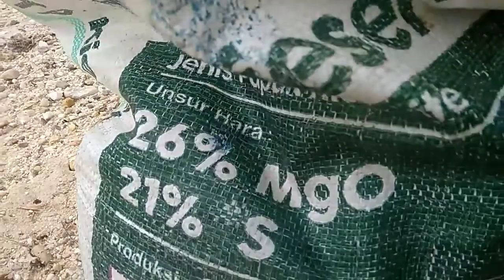Dosis Pupuk kiesrite di sawit l part 2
Mari kita masuk topik Pupuk kiesrite untuk sawit
Bermanfaat untuk sawit..
Agar sawit berkembang lebih baik
Pupuk kiesrite ini menggunakan dosis 0.75 kilogram karena berumur 9 tahu keatas..
Takaran tersebut telah di uji oleh para ahli dan riset perkebunan...
Semoga bermanfaat.

Salam perkebunan sawit.